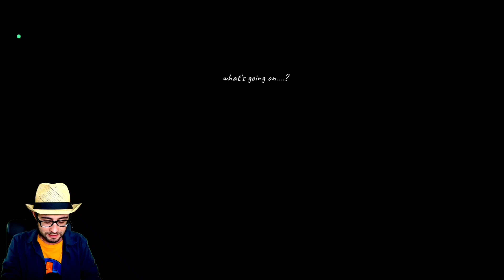IL CONIGLIO MALVAGIO VUOLE UCCIDERMI E FARMI DEGLI ESPERIMENTI CATTIVI 😄 Mr Xantu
Dai creatori di Smiling X Corp e Scary Doll finalmente è arrivato Mr Xantu 😃 se vi piacciono i giochi come Granny , Mr Meat e Ice Scream allora amerete anche questo nuovo gioco 😃

Scopriamo nuovi segreti di Mr Xantu 😃
Buona visione!